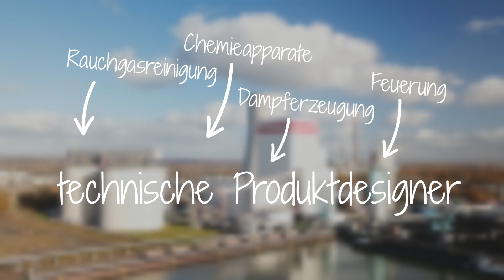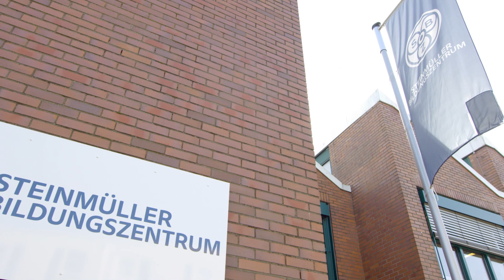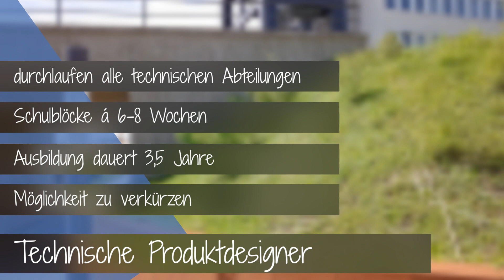Steinmueller Engineering Technische Produktdesigner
Dieser Film beschreibt die Ausbildung zum technischen Produktdesigner beim Gummersbacher Ingenieurdienstleister Steinmüller Engineering. Der Film entstand in enger Zusammenarbeit mit den Auszubildenden des Unternehmens.